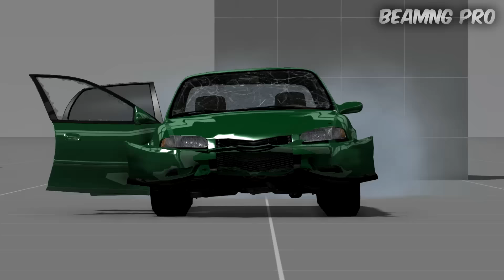7 MIN ULTIMATE BeamNG- Crashes&Fails Compilation #4 [60FPS][HD]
Video where are a lot of Crashes, Fails and Chases

●#1 High Maintenance - Change Your Ways

●#2 Cartoon - Immortality (feat. Kristel Aaslaid)